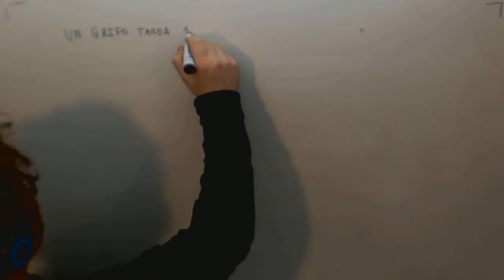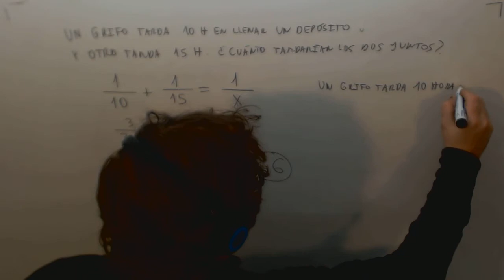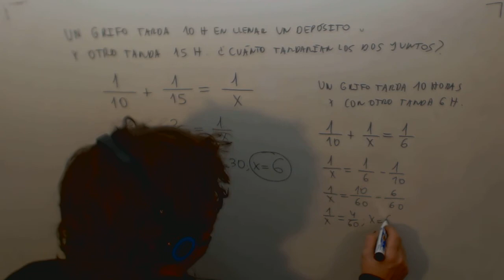Problema Ecuaciones de primer grado Grifos Matematicas 4º ESO Academia Usero Estepona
Problema Ecuaciones de primer grado Grifos Matematicas 4º ESO